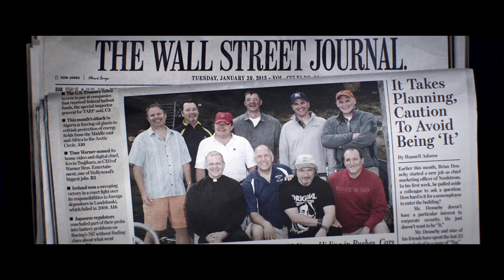Tag Featurette - Nostalgia (2018) | Movieclips Coming Soon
Check out the new featurette for Tag starring Ed Helms!

US Release Date: June 15, 2018
Starring: Isla Fisher, Annabelle Wallis, Jeremy Renner
Directed By: Jeff Tomsic
Synopsis: A small group of former classmates organize an elaborate, annual game of tag that requires some to travel all over the country.